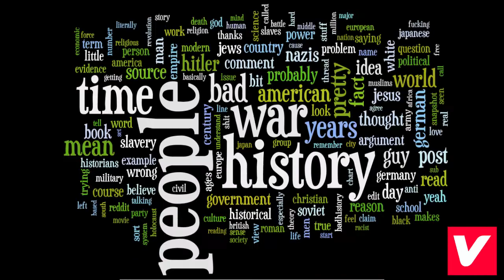Crimewatch UK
Crimewatch UK 26/09/2007